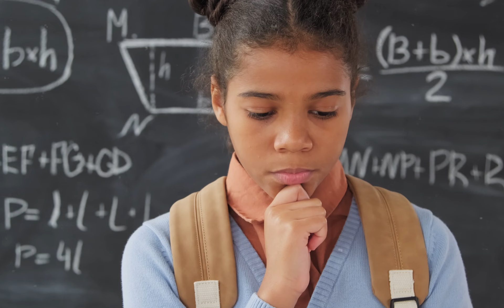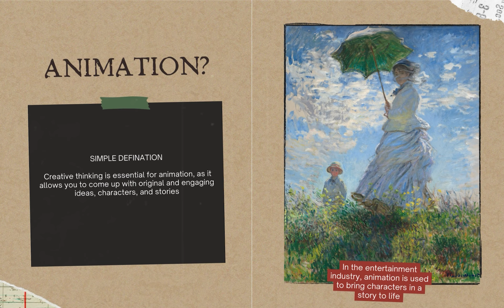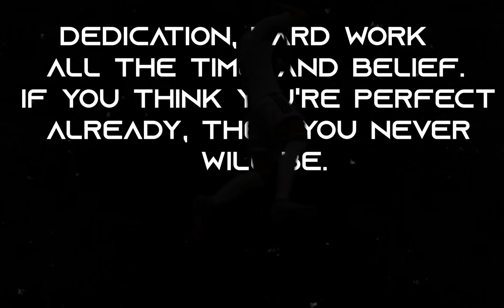The Untold Truth of Animation Industry 👽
The Hidden Truth About Animation

In this video, I'm going to show you the Untold Secrets of Animation's Secret. animation is not a cartoon, and this is the hidden truth you've been trying to find.

Animation is one of the most famous and successful forms of art in the world, but you might not know the secret behind it. In this video, I'm going to reveal the hidden truth behind animation and show you that it's not just a cartoon after all. So if you ever thought animation was just a bunch of animations on a screen, think again!

animation industry jobsAnimation Industry2d animation3danimation meme

12 principles of animation2d animation tutorialanimation jobsanimation tipsanimation for beginners